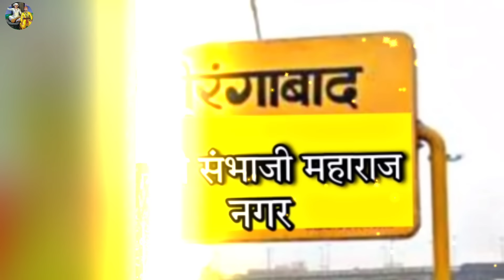औरंगजेबाचे वंशज आज झोपडपट्टीमध्ये राहतात 😂 | Aurangzeb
संदर्भ १) ख्वाजा हसन निजामी यांचे पुस्तक " बेगमांत के आंसू "
२) मराठी विश्वकोश ( mr.vikaspedia.in )
३) Wikipedia.in

● Voice Overed By ●
श्रीपाद नागनाथ राऊतवाड

आपले खूप खूप आभार... 🙏